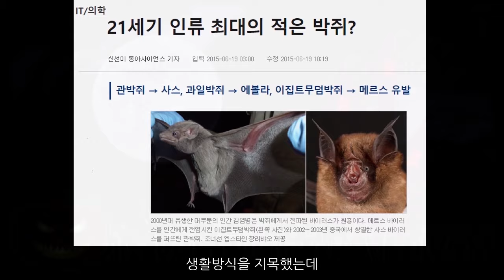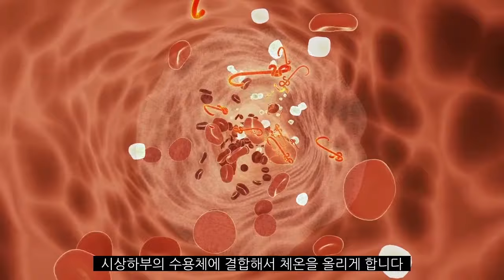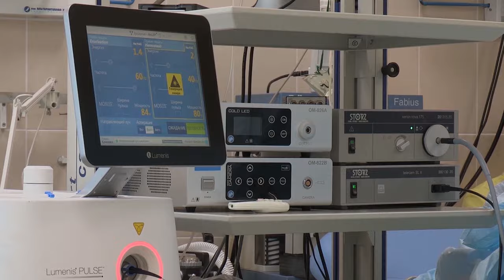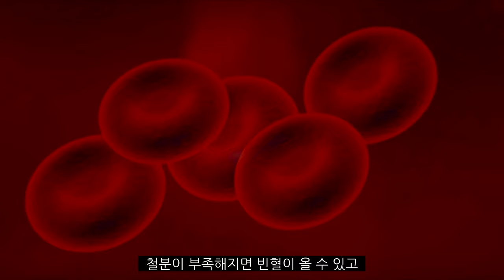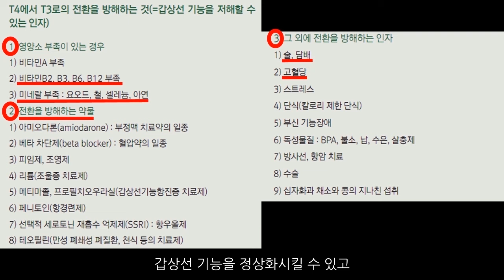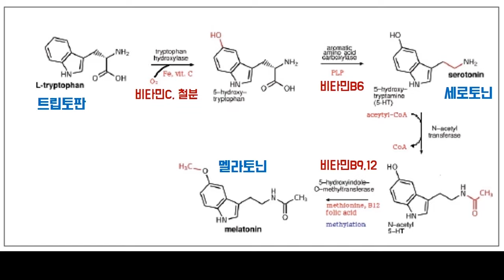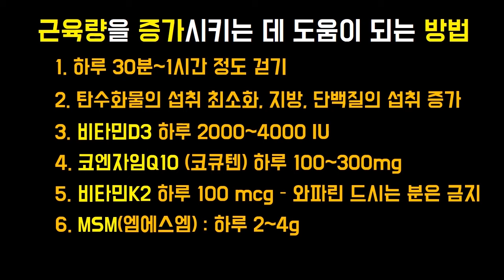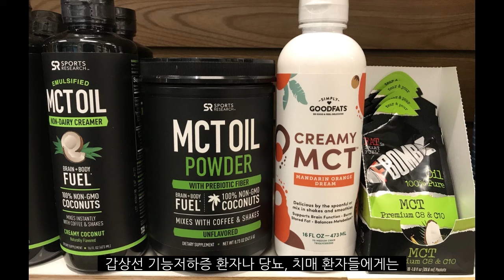어려운 시기에 면역력을 높이는 방법 - OO을 올려라!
키워드 수정과 특정 단어의 언급을 피하면서,
예전 영상을 재편집하여 업로드 합니다
이전에 보신 분들께서는, 이 영상을 보실 필요가 없습니다
하지만 중요한 내용이라서, 다시 한번 업로드 합니다

요즘과 같은 어려운 시기에는,
"면역력"이 그 무엇보다도 중요합니다
면역력을 높여주는 "구체적인 방법"에 대해
자세히 소개합니다

이번 영상은
여러분들의 건강에 아주 중요한 내용입니다
건강에 필수적인 이 영상을
가족분들과 지인들에게 많이 공유해주세요
어서 빨리 이 위기를 벗어나서
하루 빨리, 정상으로 돌아가기를 간절히 바랍니다

닥터쓰리는 여러분들의 건강을 응원합니다